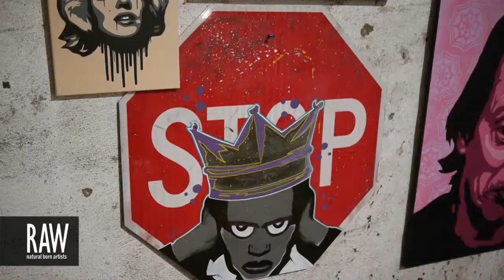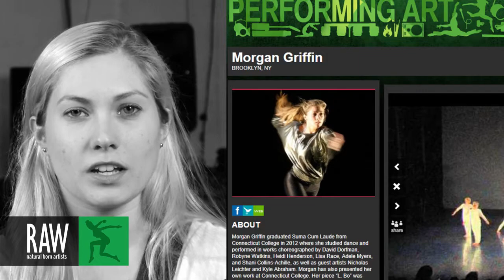MORGAN GRIFFIN at RAW:Brooklyn Discovery 02/21/2013